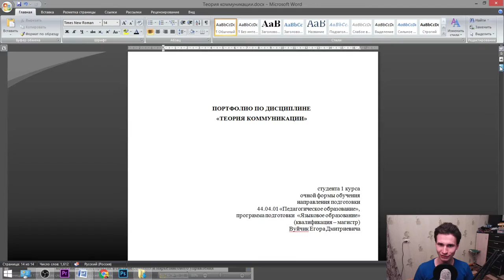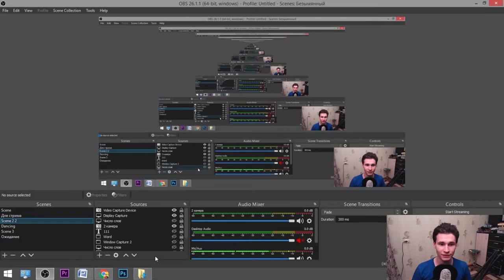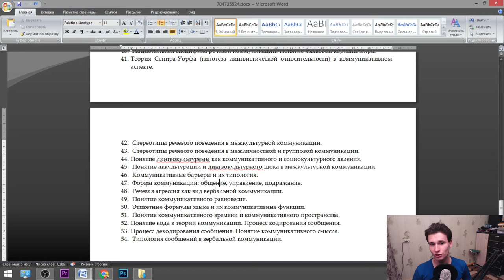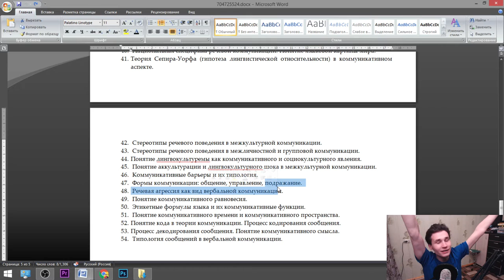I prepare my work for the 'Theory of Communication' exam in the Moscow University